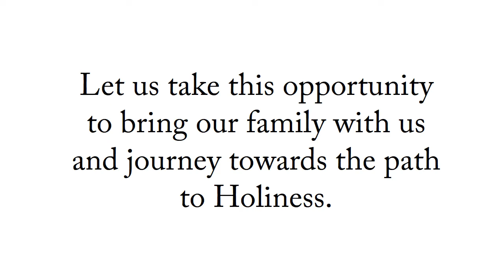SFC Family Week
This September, as we celebrate the SFC Family Month, we gear towards our real calling as a family - to be Holy. Let us take this opportunity to bring our family with us and journey towards the path to Holiness.